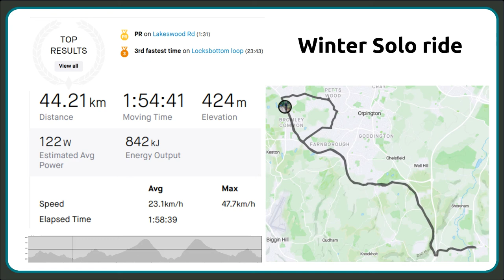winter solo ride to otfrom and back - 13 January 2022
A local lap to warm up and a ride to Otfrom and back for some hill climbing.  A sunny day but very cold, but I was nicely wrapped up in multiple layers (including 3 pairs of gloves)